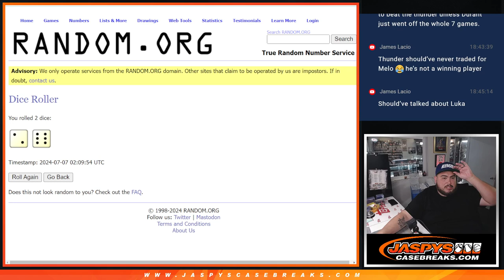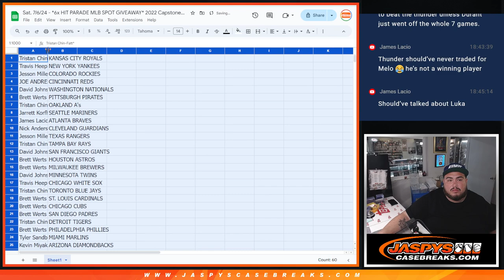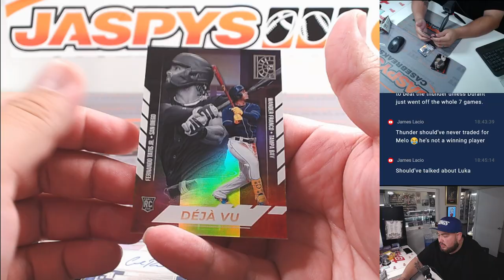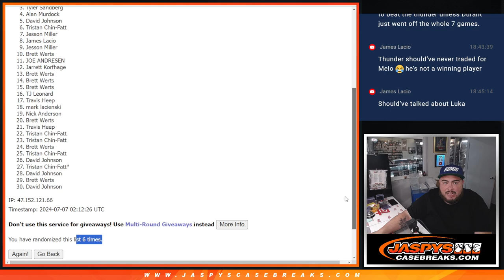Sat. 7/6/24 - *6x HIT PARADE MLB SPOT GIVEAWAY* 2022 Capstone MLB 1-PACK Break #251 *RT*